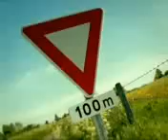сами приколный мультики +0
сами лучший мультики.
Отправлено из Samsung Mobile